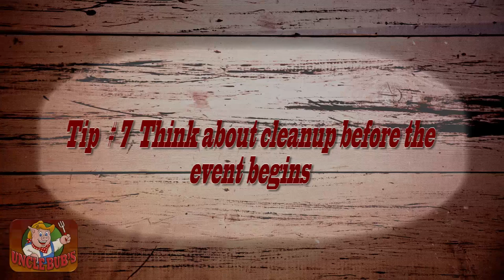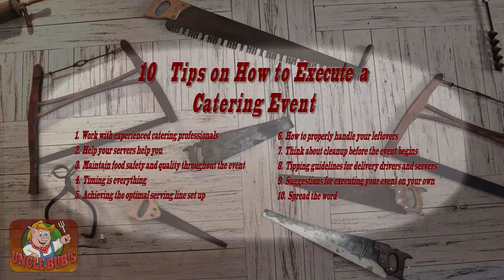10 Tips on How to Execute a Catering Event - Episode 2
If you need to execute a catering event, but have no idea where to start, this video is here to help.  Learn from the professional caterers at Uncle Bub's BBQ in Westmont, IL as they share their 35 years of catering experience through plenty of great tips on how to plan and execute a catering event on your own or working with a caterer.